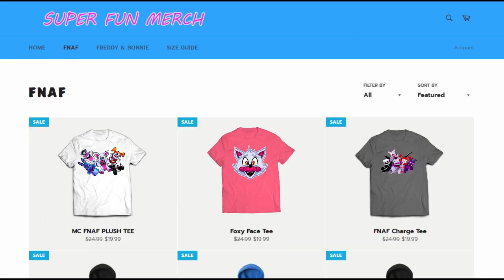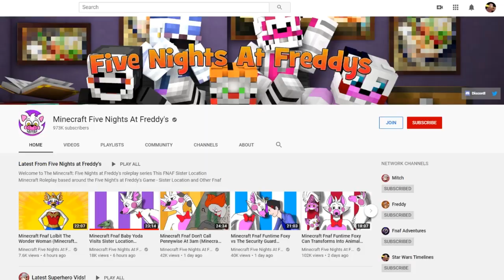Minecraft Fnaf The Security Guards Ex Roommate (Minecraft Roleplay)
In todays Video, The night guards ex roommate has found him and wants to see around his work. What will happen to this guy and will funtime foxy let the animatronics take him out?

Join on your phone with pocket edition! ►►► pe.mineteria.com  Port: 31913